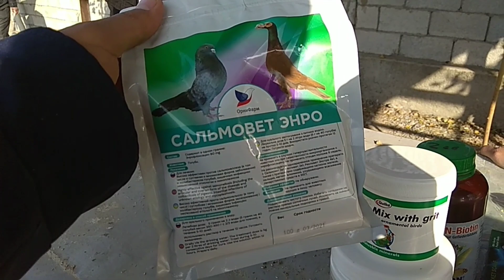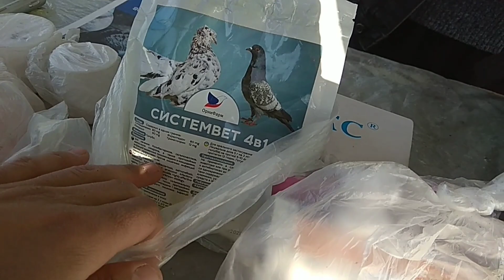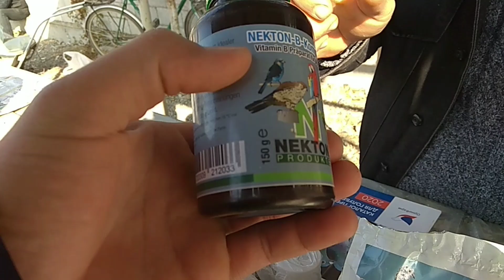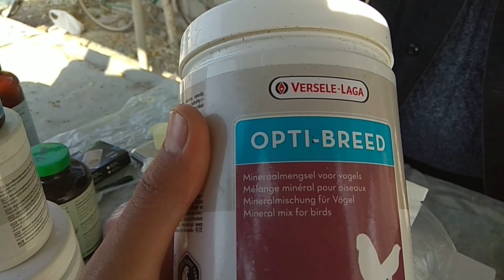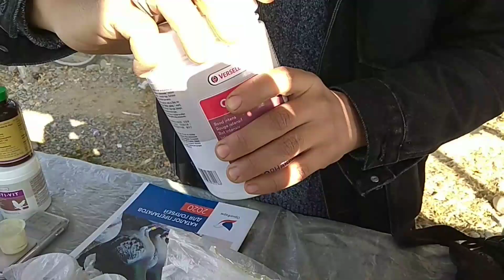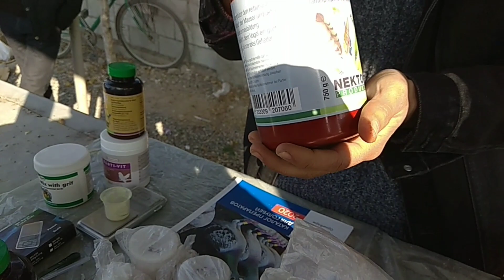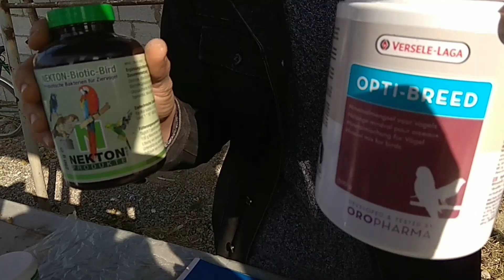АСАКА КАБУТАР БОЗОР